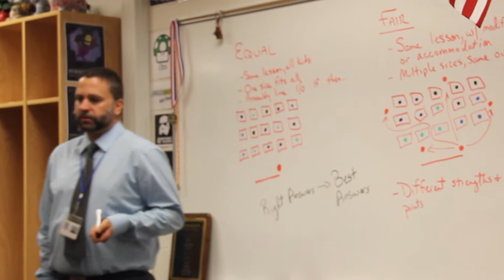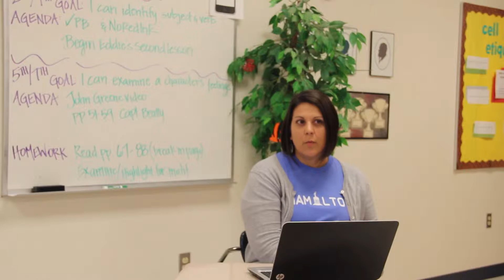Blue2You Episode 1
This video is about Blue to You Episode 1